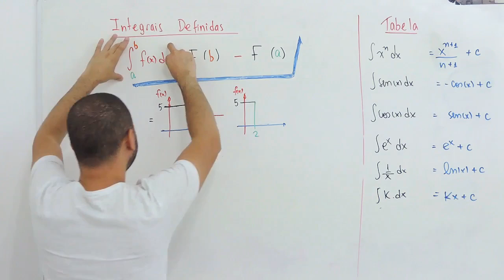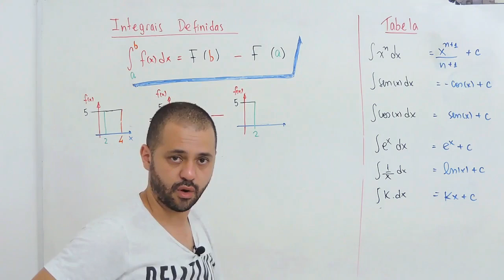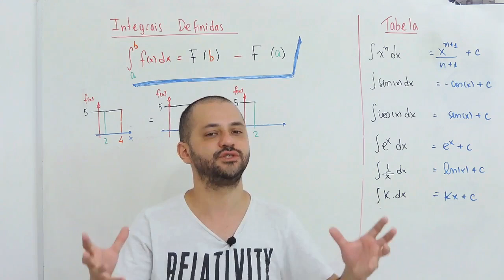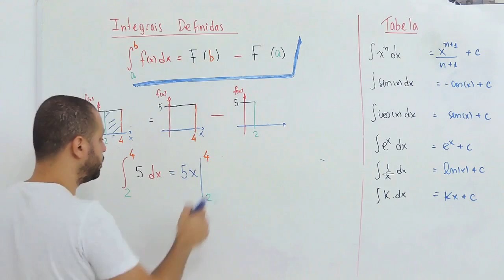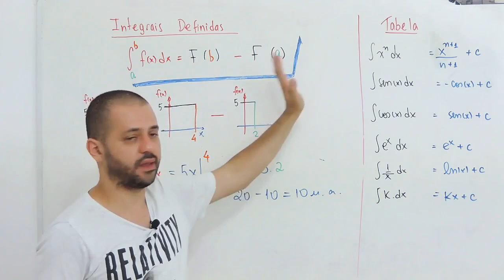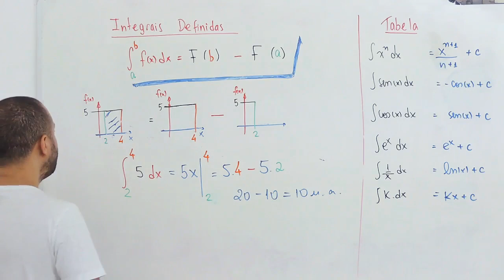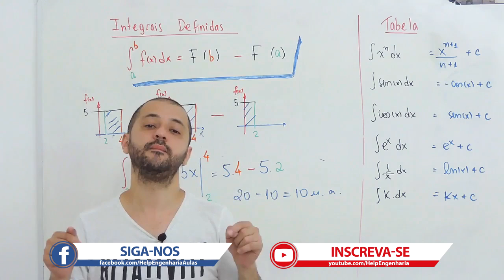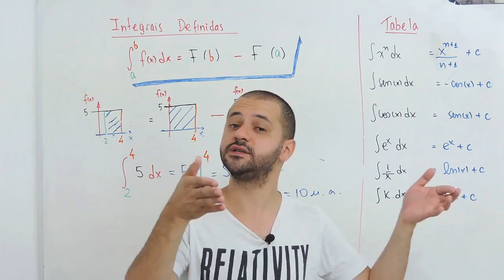Cálculo2 #3: Integrais Definidas-Introdução e Conceito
As Integrais definidas são muito utilizadas no Cálculo. Nesse vídeo vou mostrar o conceito da formulação das integrais definidas. Se você quer saber a definição de integrais é só dar play nesse vídeo. Bons estudos!